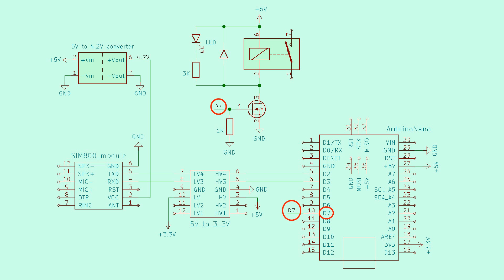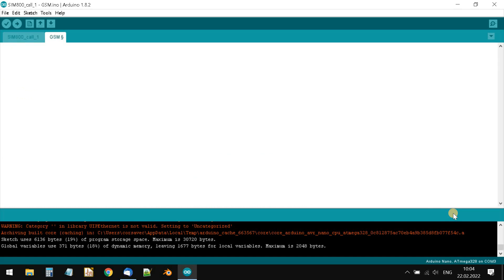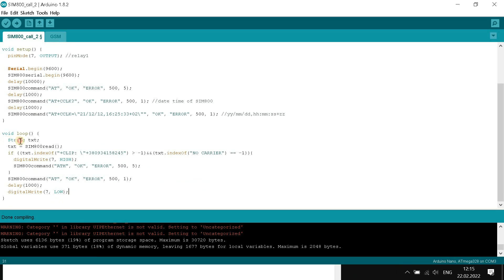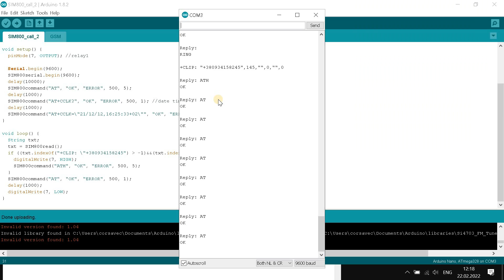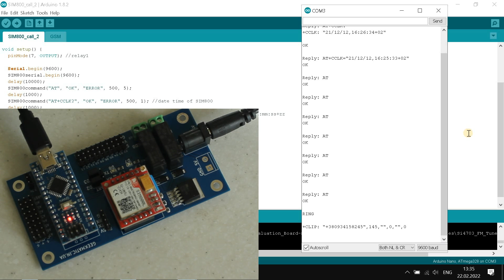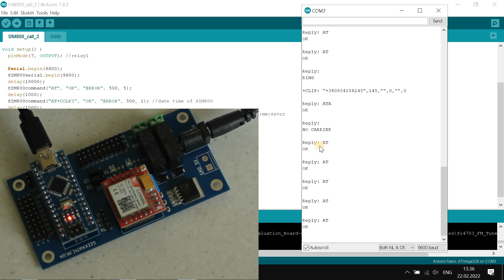🚩Arduino SIM800 incoming call ATA #03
Arduino SIM800 incoming call ATA.
Hello, fans of GSM automation! This time we will consider the theme of Arduino SIM800 incoming call. We will work on the automatic lifting of the handset on an incoming call and automatically turn on the relay on a call from a specific number.

or Telegram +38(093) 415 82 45
or Viber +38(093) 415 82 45